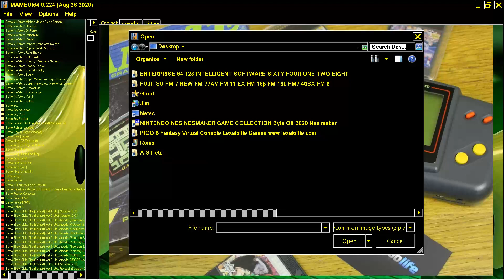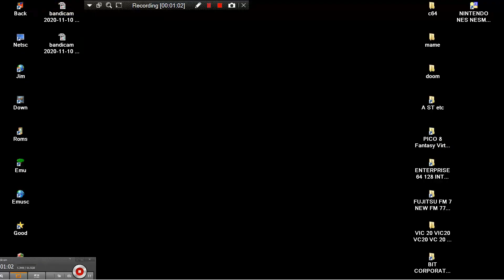KUNG FU FIGHTER ~ YIE AR KUNG FU CLONE BIT CORPORATION GAMATE HANDHELD LCD GREEN NORMAL SCREEN